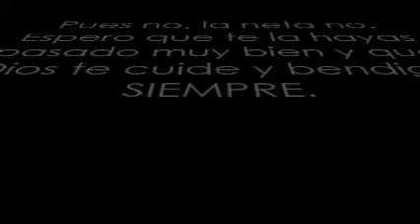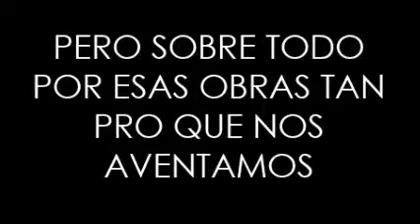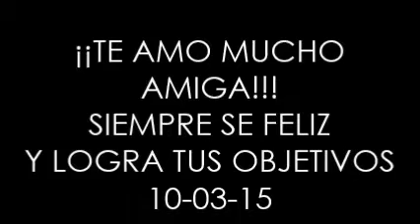Feliz cumpleños Paloma!!!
Pues no era mi intención subirlo a Youtube, pero facebook dice que me ando pirateando no se que. Felíz día